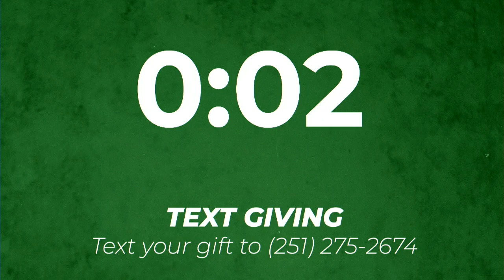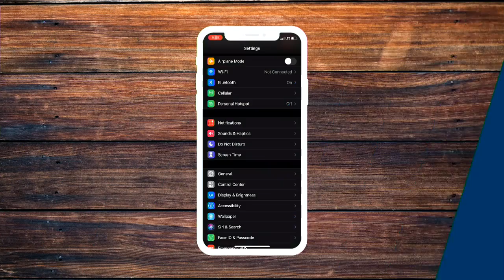A Heart for the Lord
Sunday Evening, December 8, 2019
Pastor Randy Tewell